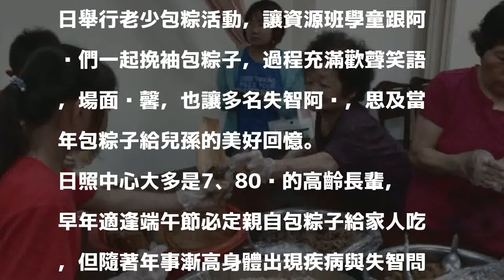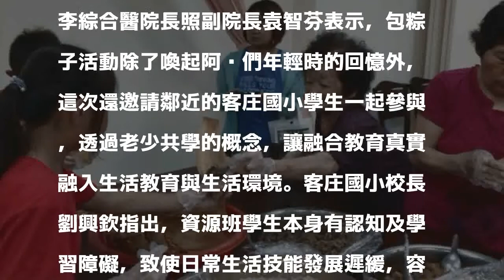失智長輩偕同特教生 一起包粽享兒孫樂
〔記者張軒哲／台中報導〕端午節將至，李綜合醫療體系中華護理之家日照中心今日舉行老少包粽活動，讓資源班學童跟阿嬤們一起挽袖包粽子，過程充滿歡聲笑語，場面溫馨，也讓多名失智阿嬤，思及當年包粽子給兒孫的美好回憶。

發表評論評論如下。